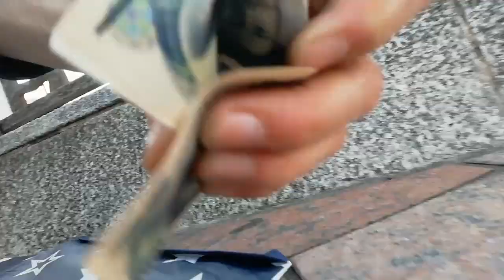Niekomu sa k#rvi žena, niekomu gitara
ak mi chceš poslať love, môžeš tu:
IVAN: SK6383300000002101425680 meno Juraj Plichtik